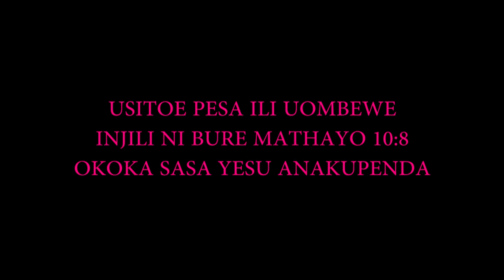MAOMBI YA KUNUNUA/KUUZA UPAKO NI MACHUKIZO MBELE ZA MUNGU